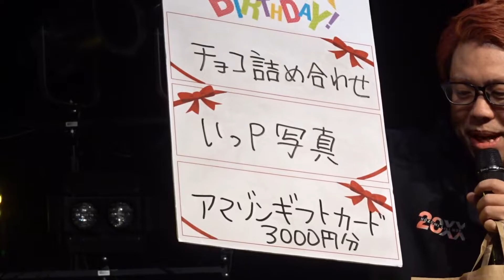Feb.12.2021 にっぽんワチャチャ